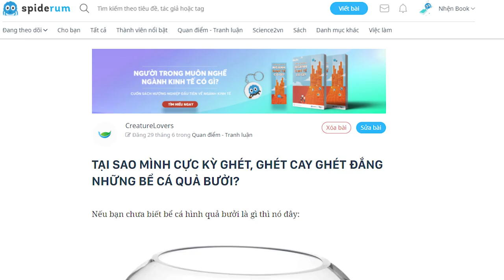Tại sao bể cá quả bưởi lại ĐÁNG GHÉT | CreatureLovers | KHOA HỌC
Không thể phủ nhận rằng trông bể cá quả bưởi rất đẹp, mình cũng công nhận là nó rất đẹp, và rất rẻ, và rất dễ kiếm. Thế thì vì sao mình lại ghét cay ghét đắng nó? Có rất nhiều lý do.
Ghé Nhà sách Spiderum trên SHOPEE ngay thôi các bạn ơi:
Theo dõi Kênh Podcast "Người Trong Muôn Nghề" tại đây:
Nội dung:
00:00 - Start
00:32 - Bể cá quả bưởi là gì?
01:10 - Bể cá gây hại cho mắt?
02:07 - Bể làm cá stress?
04:23 - Bể quả bưởi rất xấu?
Những nội dung liên quan:
Tại sao Internet GIẬT LAG và cách xử lý

Bạn đã hiểu ĐÚNG về Bệnh Ung Thư?

 • Ung Thư là gì? Un...  ​
Được & mất gì khi "BẤT CHẤP" câu View?

Bài viết: TẠI SAO MÌNH CỰC KỲ GHÉT, GHÉT CAY GHÉT ĐẮNG NHỮNG BỂ CÁ QUẢ BƯỞI?
Được viết bởi: CreatureLovers
Giọng đọc: Isla
Editor: Pinkdot
Theo dõi Spiderum tại:
Bản quyền video:
Bản quyền nhạc: